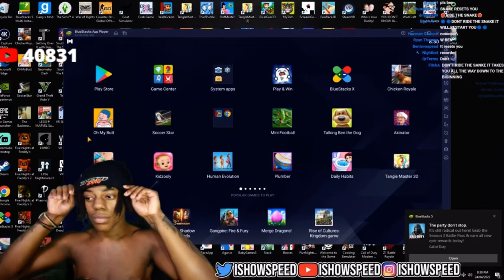Speed rides the snake in Getting Over It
This is funny as hell